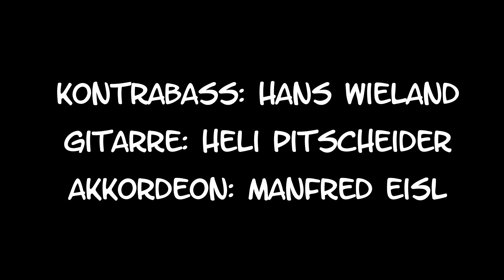Ensemble Manfred EISL - La roulotte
La roulotte, gespielt von Manfred EISL und seinem Ensemble. Am Kontrabass Hans WIELAND und an der Gitarre Heli PITSCHEIDER.